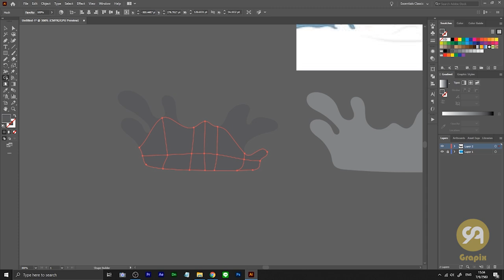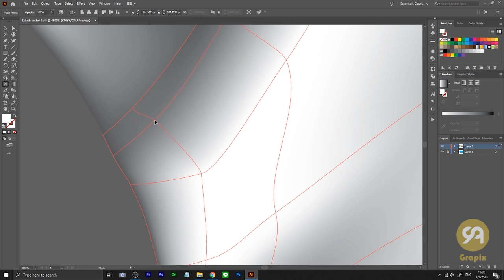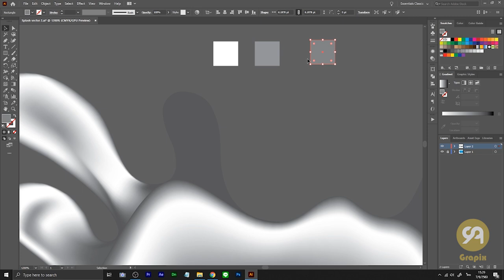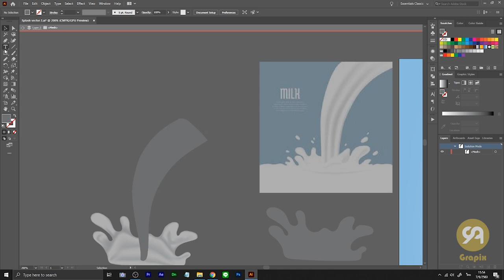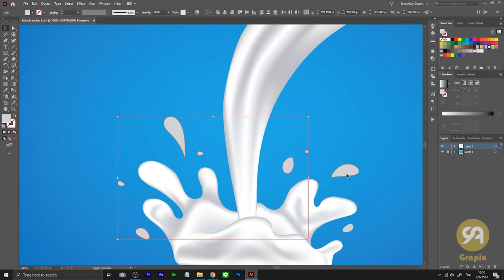How to create Milk and Water Splash in Adobe illustrator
In this tutorial I will be showing you how to create milk or water splash in easy way with mesh tool.